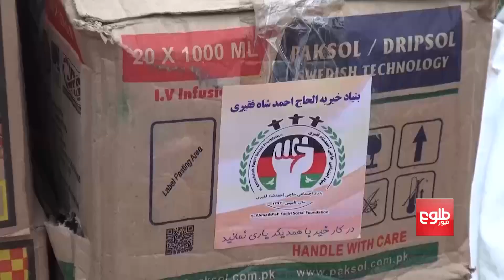درمان معتادان در هرات؛ آنان از برگشت به زنده‌گی عادی شادمان استند